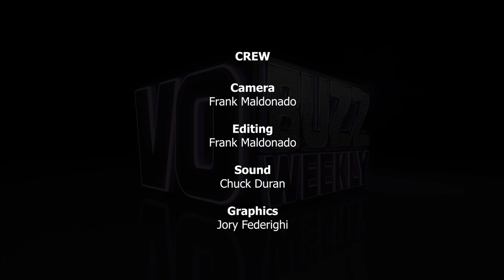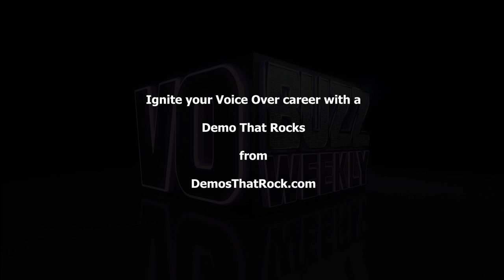How To Crush It In Voice Over Network TV Promos - Anna Vocino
Episode 344 Part 1 of 2 - Before the COVID-19 pandemic happened, Chuck Duran and Stacey J. Aswad got to have an inspiring and entertaining chat with voice actor, Anna Vocino. You may not know her name but you hear her voice on TV constantly. Anna is one of the busiest voice over actors in the industry and she is literally crushing it in Network TV Promos.

Some of her current and past clients include promos for comedies and late-night on NBC, ABC, CBS, Nickelodeon, Fox Sports, Cartoon Network, and The Tennis Channel, plus hundreds of TV and radio commercials for clients like Subaru, Bud Light, Best Buy, Target, FedEx, McDonald’s and many others.

Anna is also a standup comedian, podcaster and two-time cookbook author. We are lighting up the VO Buzz Weekly set and delighted to bring you the awesome, Anna Vocino. Let's get BUZZ-ed!